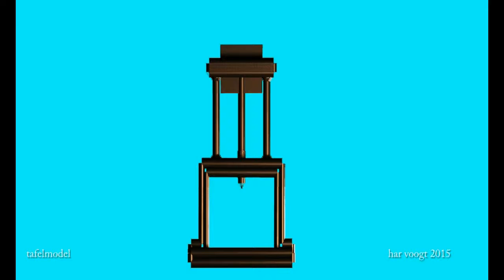3tafela11 12xt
Kinetic Art